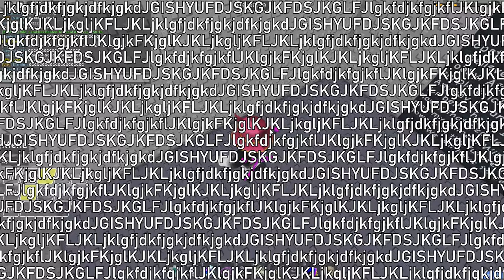Tower of Anger (ToA) - Jtoh Ring 1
Timestamps:
0:00 Lobby
0:10 Intro
0:56 Floor 1
1:25 Floor 2
1:54 Floor 3
2:30 Floor 4
2:45 Floor 5
3:35 Floor 6
4:17 Floor 7
5:11 Floor 8
5:48 Floor 9
6:29 Floor 10
6:46 Winroom